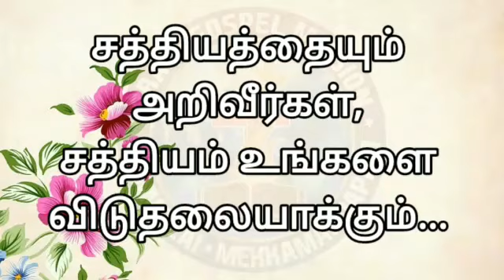அறிவிப்பு: கிரேஸ் காஸ்பல் மிஷன் மேக்காமண்டபம் சீயோன்மலை கன்வென்ஷன் Pr Jeba Yesudas Pr Jose Daniel